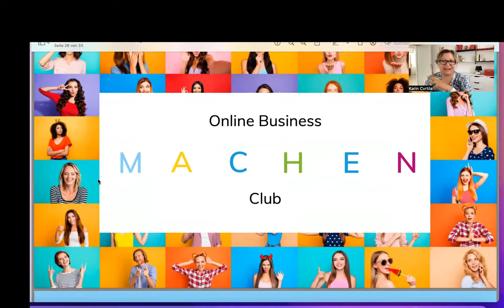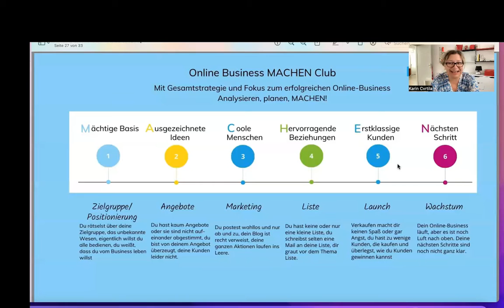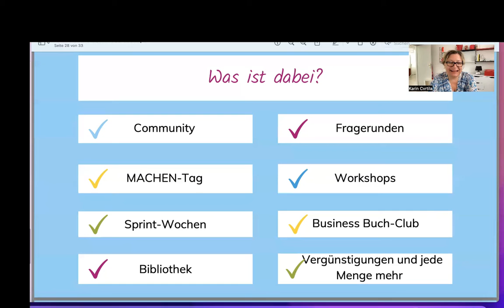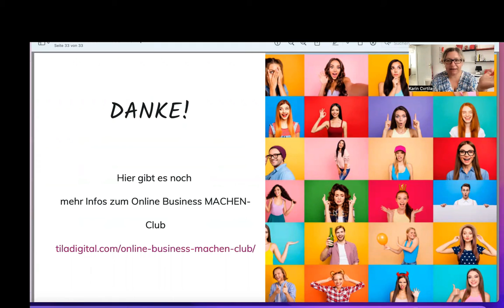Was ist der MACHEN-Club?